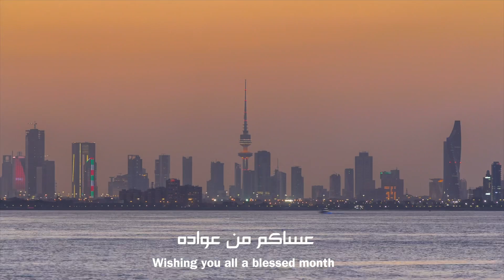مبارك عليكم الشهر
الامن نعمة من الله
وبشكر الله تدوم النعم
وواجبنا ان نحافظ على
امن وامان الوطن

وياكم بكل مكان
طوال الشهر الفضيل
شهر رمضان

عساكم من عواده
ومبارك عليكم الشهر
إنتاج
الادارة العامة للعلاقات
والاعلام الامني 2022